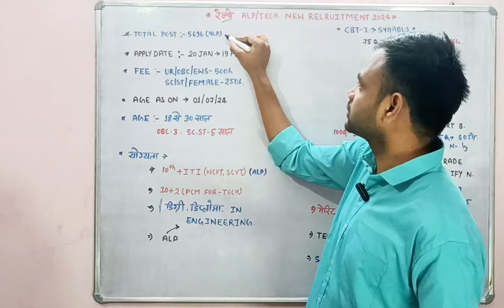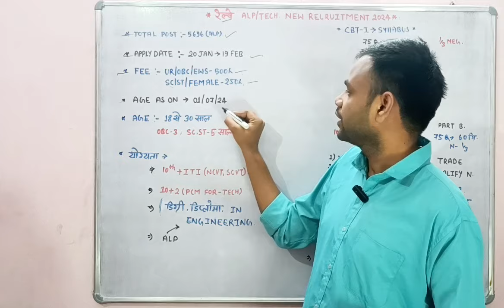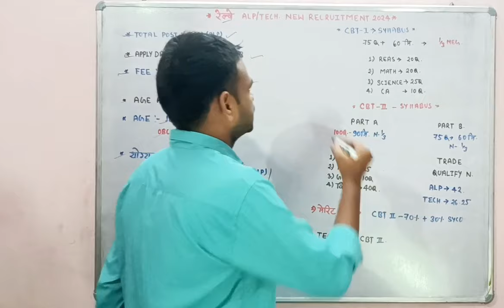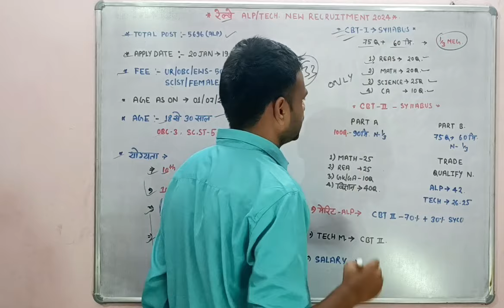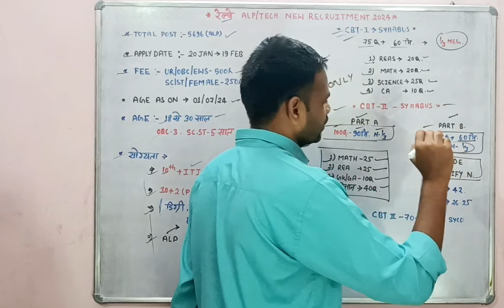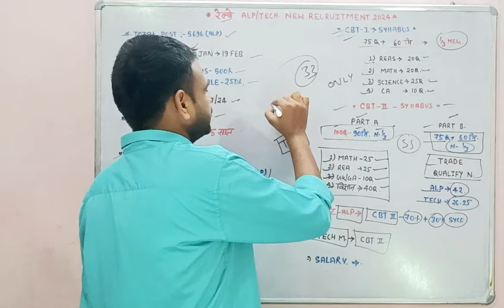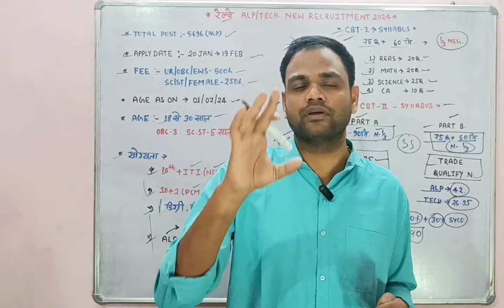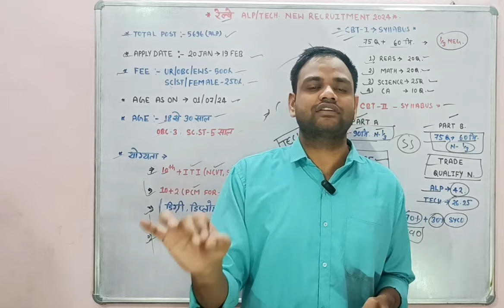रेलवे का पहला भर्ती 2024 जारी | Railway Alp New Recruitment 2024 | Alp/tec Recruitment 2024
रेलवे का पहला भर्ती 2024 जारी
Railway Alp New Recruitment 2024
Alp/tec Recruitment 2024 |
railway New vacancy 2024
janmejay classes